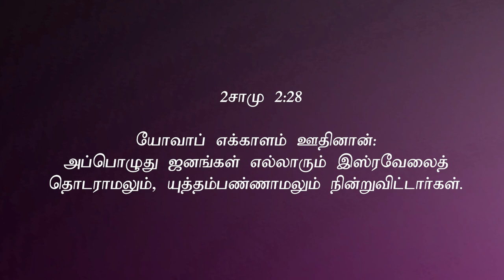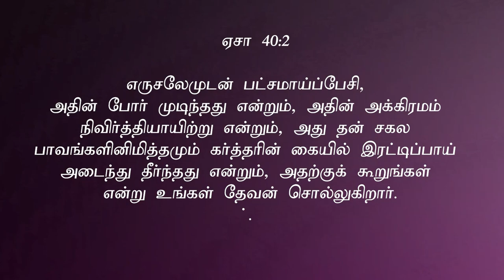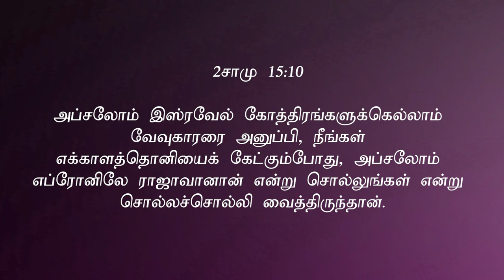"தேவனுடைய ராஜ்யம்" (HD) Dec 11th 2020 Today's Promise with Bro.D.Jestin (DD2240)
Bank Account Details:
Bank Name              :  HDFC
A/C Name                :  HOLI FOUNDATION
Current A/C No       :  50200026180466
IFS Code                  :  HDFC0002409
Branch                     :  BYE PASS ROAD
                                      MADURAI

Bank Account Details:
Bank Name              : STATE BANK OF INDIA
A/C Name                : BALU JUSTIN RAJ
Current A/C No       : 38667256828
IFS Code                  : SBIN0013158
Branch                     :  VILANGUDI
                                      MADURAI